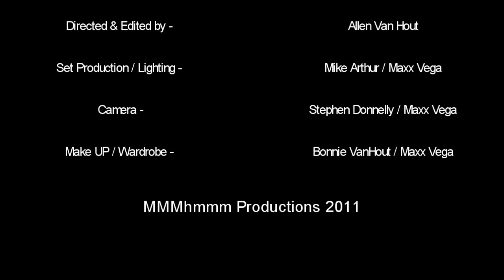Michael Jackson Impersonator New Jersey Maxx Vega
Maxx Vega Michael Jackson Impersonator Look Alike Tribute Artist New York City New Jersey Pennsylvania Philadelphia Nationwide & Worldwide!